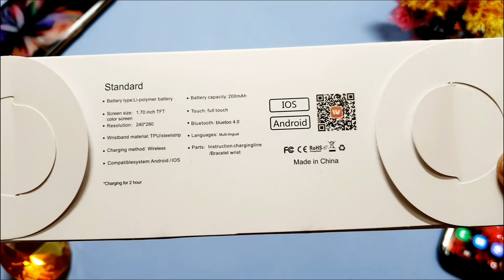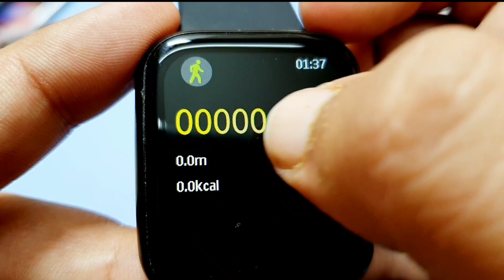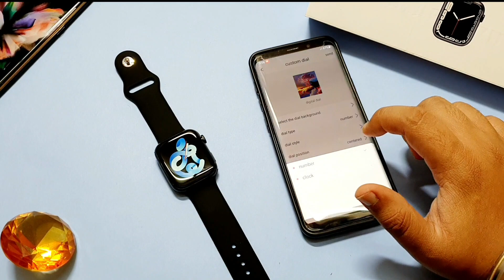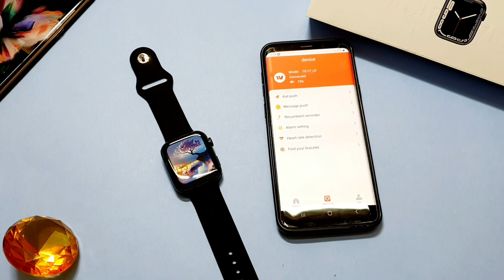Apple Watch Series 7 Clone Unboxing & Review | Apple logo | Apple iwatch Smartwatch Series 7 Clone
This video is about Apple Watch Series 7 Clone Unboxing